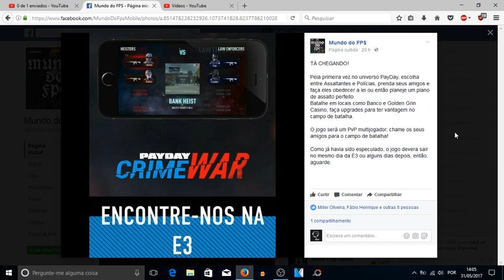🔥 PAYDAY CRIME WAR | SAIU A DATA DE LANÇAMENTO OFICIAL (E3 2017)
Novo Payday sairá para Android e iOS em 2017, e contará com modo multiplayer.

+ TAGS: PVP Online Multiplayer FPS Bandido Rouba Banco Android